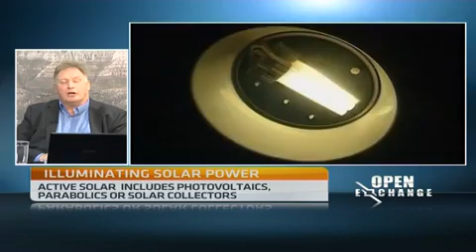S.Africa moving towards renewable energy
Original Publish Date: || Wed, 10 Sep 2014 05:49:55 GMT || South Africa is moving more towards renewable energy and solar power is seen by many as an important contributor. Peter Haylett and Davin Chown join CNBC Africa for more.